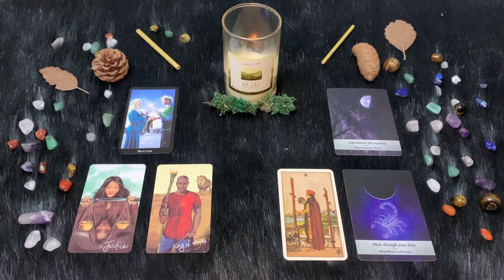| Venerdì 4 Novembre | Oroscopo Paolo Fox | Scorpione | Luna acquatica, fautrice di guerra e di pace